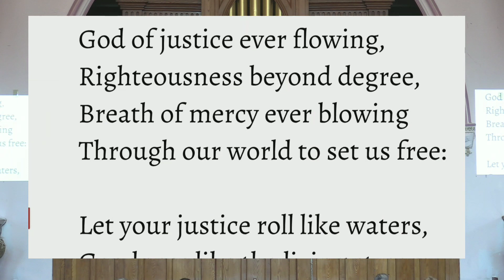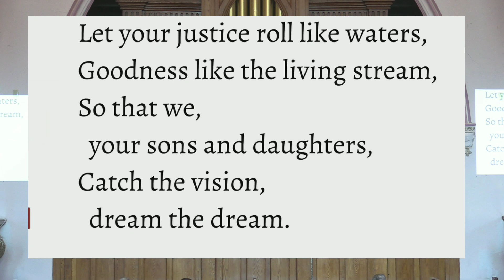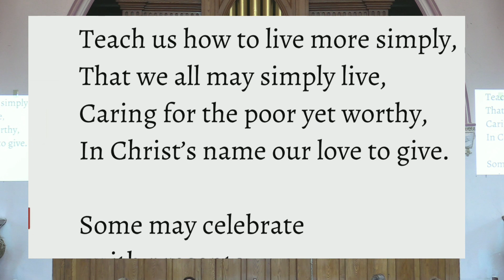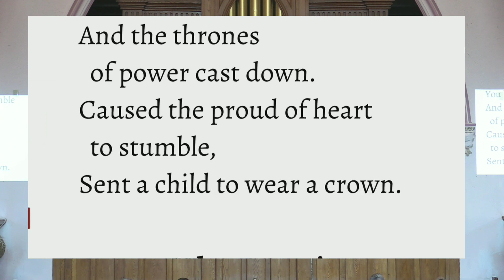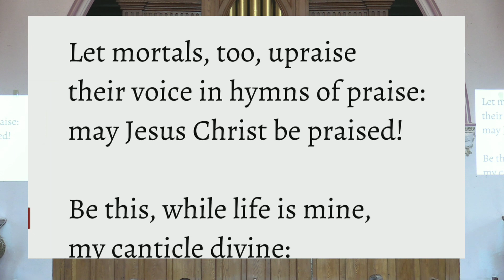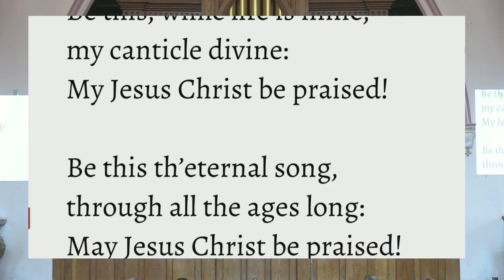God of Justice Ever Flowing, When Morning Gilds the Skies (339 VU), Andy Cloutier - organ, Strathroy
God of Justice Ever Flowing, When Morning Gilds the Skies (339 VU), Andy Cloutier - organ, Strathroy United Church